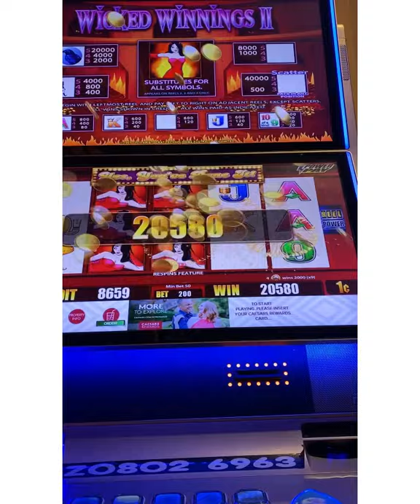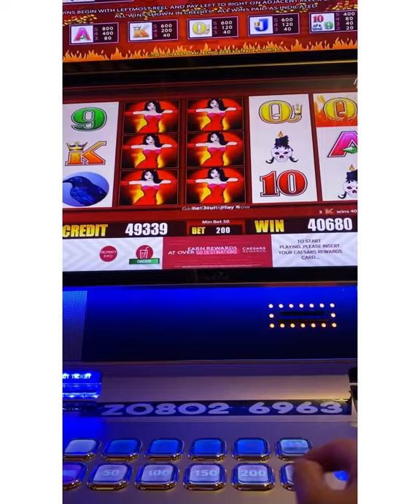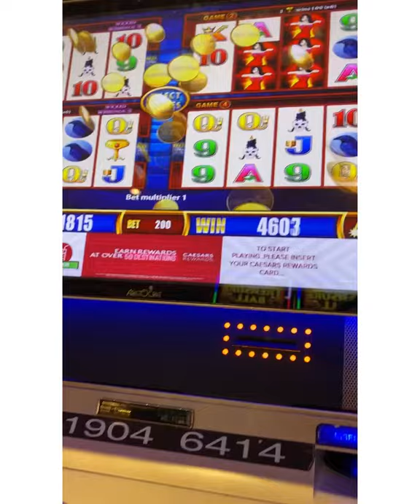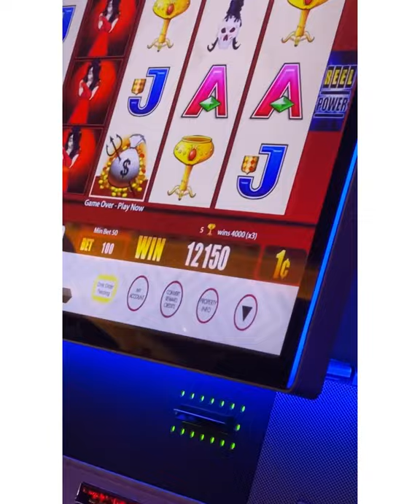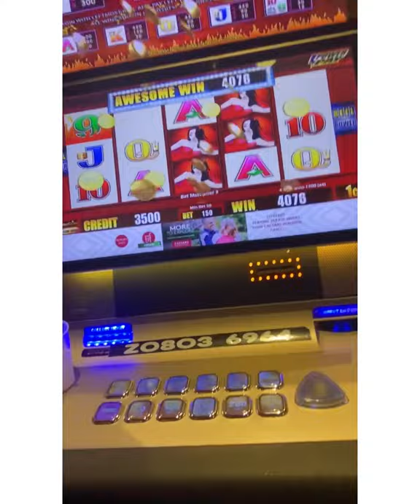The Wicked winning slot machine! Our ladies night out/fun night weekend.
We do this once in a while once in a while because we all three are working almost 7 days a week. And our day off to have fun is during the night after work. Trying to have a good time and enjoy life at the same time while working so hard to earn money for the family.